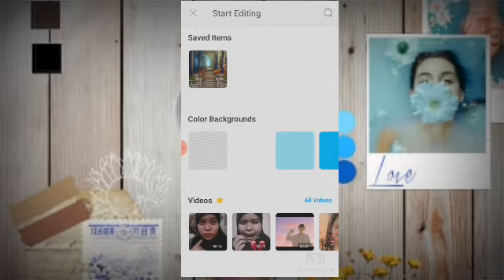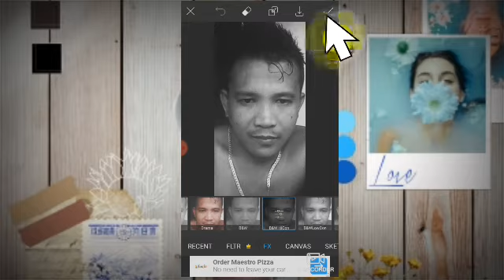tips how to edit in Picsart